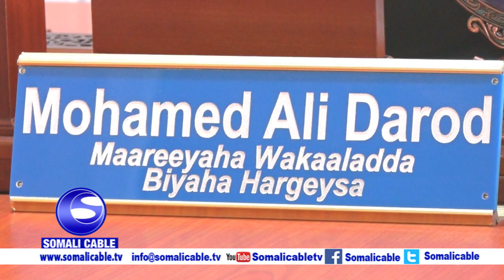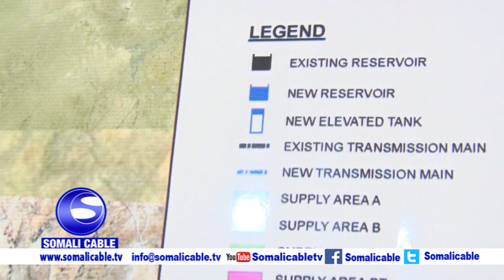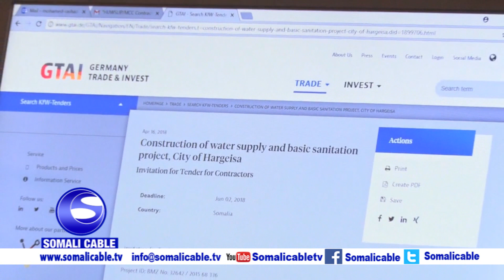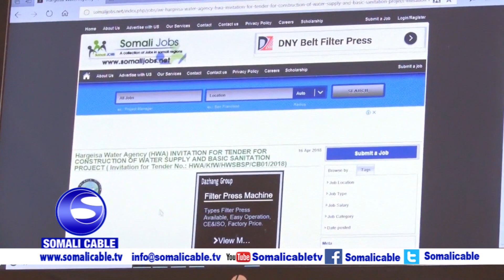MAAREEYAHA WAKAALADA BIYAHA HARGEYSA OO SHAACIYAY TARTAN LOO GALAYO QANDARAASKA DHIGIDA BEEBABKA BIY